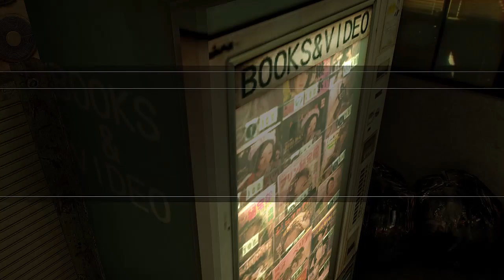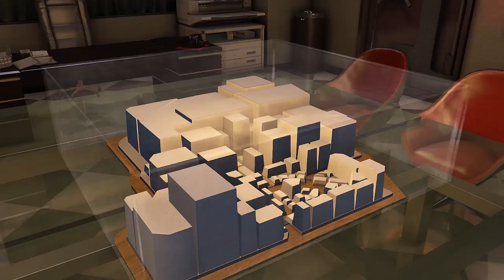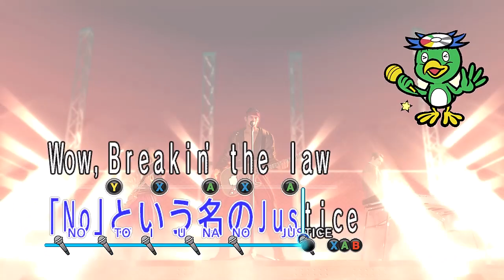Yakuza 0 P.11 El estilo de las calles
Cuando pienso haber sabido pelear me enseñan nuevos movimientos.